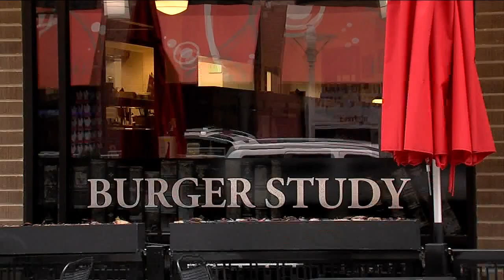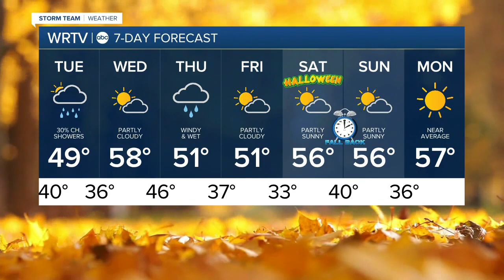RTV6 Latest Headlines | October 26, 11pm